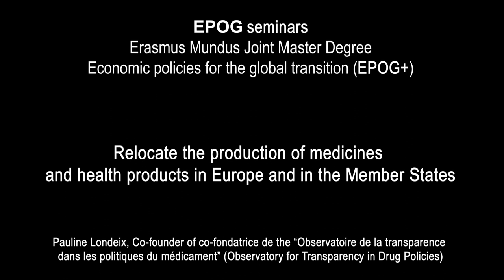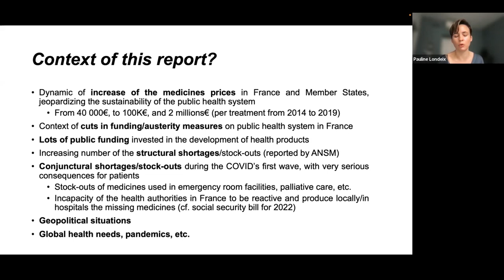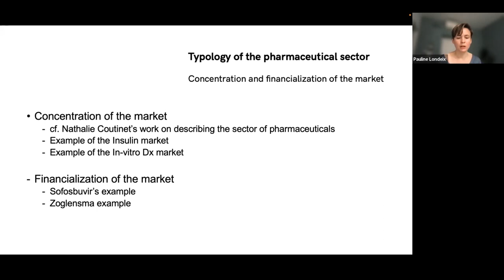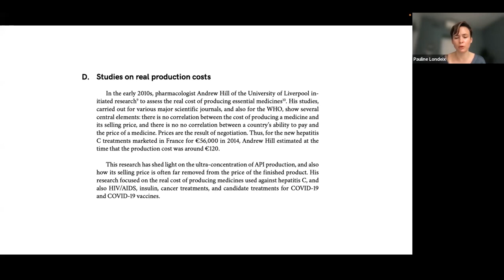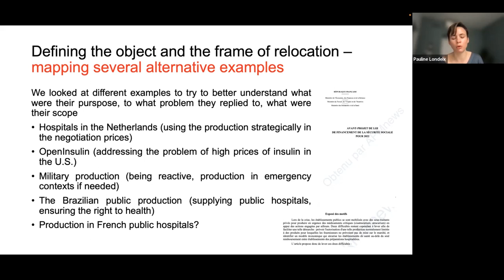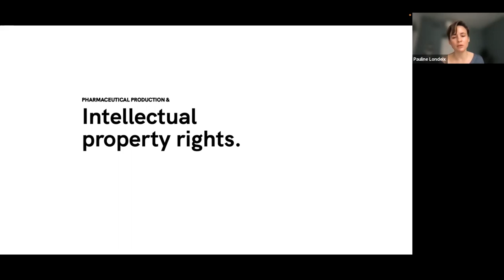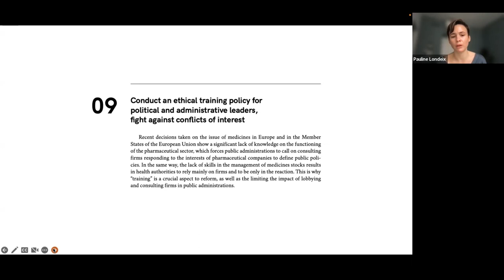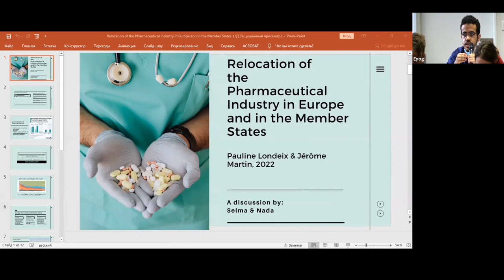#223 — Relocate the production of medicines and health products in Europe and in the Member States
Pauline Londeix, Co-founder of co-fondatrice de the “Observatoire de la transparence dans les politiques du médicament” (Observatory for Transparency in Drug Policies)

Discussants: Selma Buljko (EPOG+, Major A), Nada Elkamary (EPOG+, Major C).